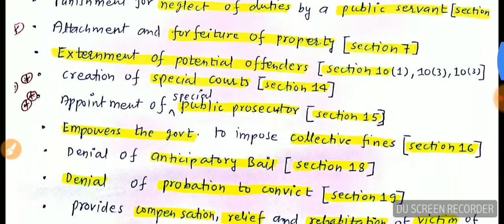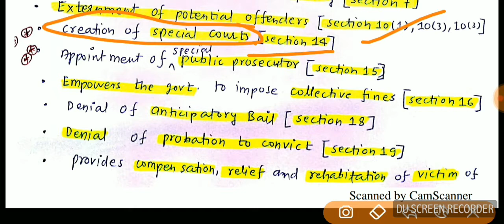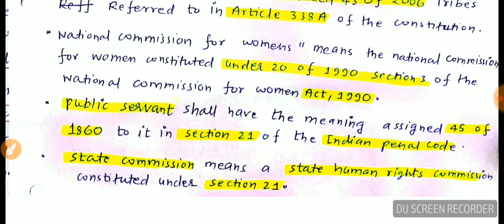SHEDULE CASTES AND SHEDULE TRIBES (PREVENTION OF ATROCITIES) Act-1989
In this lecture I have explained about SCs and STs Act 1989.This lecture is very informative for mp psc .